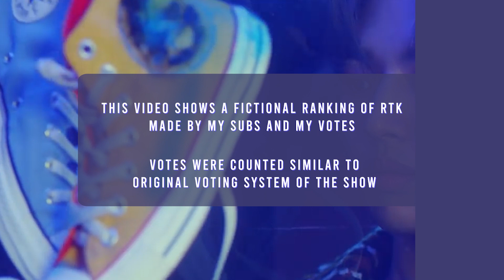If ROAD TO KINGDOM ranking were made by International fans votes ...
If Road to Kingdom ranking were made by International votes?

This video was made with My Subs & My votes.
Voting System:
Performances were ranked by some subs and they received points according to position. Also, votes in my poll community received based on number of votes.

1. 200 points
2. 175 points
3. 150 points
4. 125 points
5. 100 points
6. 75 points
7. 50 points

1.  500 points
2. 300 points
3. 100 points

What is Road to Kingdom? It's the male version of Queendom. A show where 7 groups compete to know who will be the most successful if they make a comeback the same day.
Show started the 30th April 2020

Groups are: TOO, Golden Child, The boyz, Oneus, Pentagon, Verivery & ONF

Video made by: Premiere Pro, After Effects & Photoshop
Thumbnails made by: Photoshop